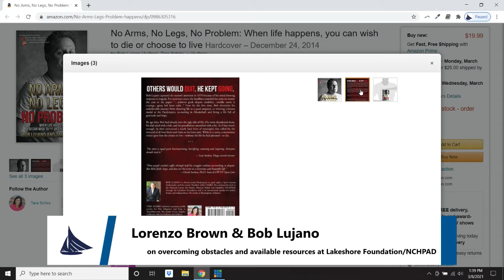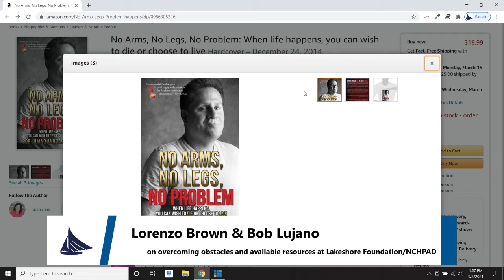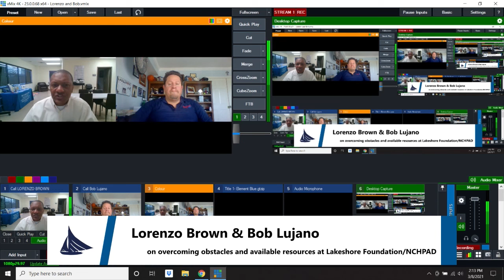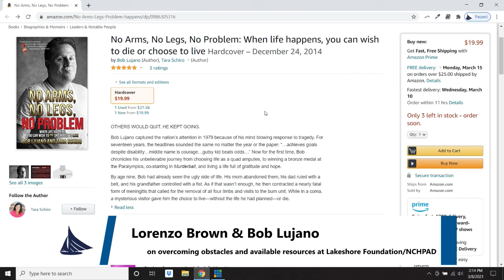Lorenzo Brown & Bob Lujano: Overcoming obstacles; available resources at Lakeshore Foundation/NCHPAD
Lorenzo Brown, Executive Director Is-Able Center, with Bob Lujano, Inclusion Specialist for National Center on Health, Physical Activity and Disability, on overcoming obstacles and available resources at Lakeshore Foundation/NCHPAD
The views expressed are not necessarily the views of these organizations.